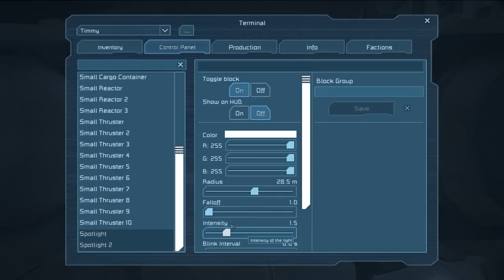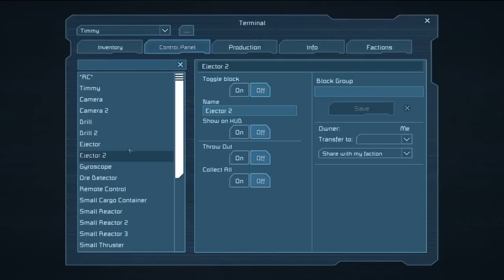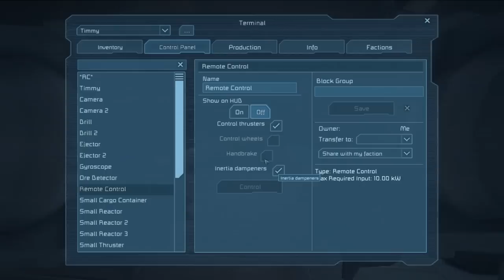[#3] Asteroid Ultima! (Eternal Darkness Survival S2)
The last asteroid is found. But is it the last?

┌ Like the video? Let me know with a like! ┐

┌ Video Information ┐
Eternal Darkness Survival is a Survival Series featuring me, as I try to survive in Space Engineers with no natural light sources. Am I alone? Will I survive? Let's find out!

┌ Mods / Skybox Used ┐
 ►Armored Thrusters: